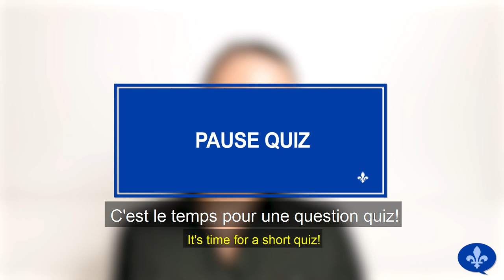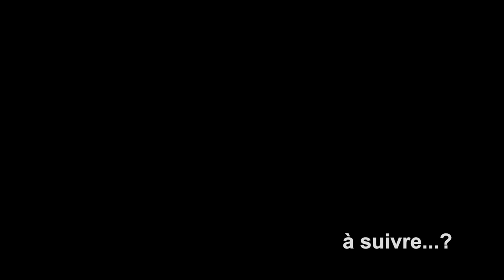HOW TO GET RID OF YOUR ENGLISH ACCENT IN FRENCH | Québécois 101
If you're a native English speaker who struggles to get rid of your English accent in French, this video is for you! In this video, I share five tips to reduce or soften your accent in French. These are focused on anglophones, but they will help you regardless of your native language!

Tips in this video include: how to pronounce the French sounds "R," "U," and "L"; vowels and diphthongs in French; how syllable stress works in French; and French hesitation markers.

⏲️ TIMESTAMPS ⏲️
00:00 Intro
01:42 The French "R"
03:46 Articulation
05:52 Tighter Vowels
07:12 Quiz
07:35 Rhythm
09:29 Hesitation Markers
10:26 Wrap-Up

❔ QUIZ ❔
What is the meaning of "manger ses bas" in Quebec French?
(Answer at the end of the video!)

My name is Helene Cormier, and I make videos to help people learn French, especially Quebec and Canadian French in a natural, fun, and effortless manner. All my videos include French and English subtitles. For every "Québécois 101" and "Hélène se promène" video, a French transcript and an English translation are also available on my website.

Content and presentation: Hélène Cormier
Direction and editing: Daniel Roy

Bridget
David
Ellen Lange
Heather Meloche Wachmenko
Jin-Hee Choi
Leanne Thibault-Steiner
Paul Petrelli

Aliona Schastlivtseva
Amy Lalonde
Anajai Bishop
Andrew Livingstone
Anex Pnoke
Annette Baesel
Anthony W
Anton Shaikin
Barbara Patrick
Bridget
Bryan & Dana
Caddie
Calais Barrette
Charles Rossi
Christopher Johnson
Clarice Doucette
David
David Larsen
Debra Louise Hilborn
Devin Papineau
Diane
Dimitar Dimitrov
DMae Ceryes
Don Hazlett
Dorothy Stegman
Dusk
Earlyn Sharpe
Elaine Malkin
Ellen Demers
Ellen Lange
Ethan Addison
Ethan Bernard
Gail Lipfert
Gisela Gomes
Hamidreza Kebriaei
Heather Meloche Wachmenko
Jacob Hutchison
Jacques Boulanger
Jaime F.
James Lamothe
Jeanne-Mélanie Daoust
Jeffrey Kay
Jim Erlynson Soto
Jin-Hee Choi
John Alexander Wyness
John Connolly
John Hunt
Julien-Charles Levesque
Kazuki Omiya
Kestrel
Kris Albert Lee
Leanne Thibault-Steiner
Liam Devitt
Lily
Lucas Antonio Venegas Gueico
Marcelo Nunes
Maria Castañeda
Marie Manchester
Marina L Parker
Mark P
Michael White
Michele Greenlaw
Omar B
Pamela Linnell
Paul Petrelli
Paula Jackson
Peter Ostertag
Rick Alger
Robin Drexler
SaHa
Scott O'Connor
Sean Underwood
Shirley Oxby
Signe Gotfredsen
Sonya Olthof
Sophie
Stacy
Stephen Demers
Stuart Spence
Sue Harper
Susan Olson
Tracy Hoffman
Vasil Georgiev
Wei Chuang Lee
Yannick Fortier

🔈 SOUND CREDITS 🔈

📷 IMAGE CREDIT 📷